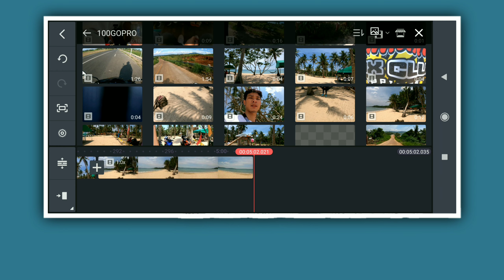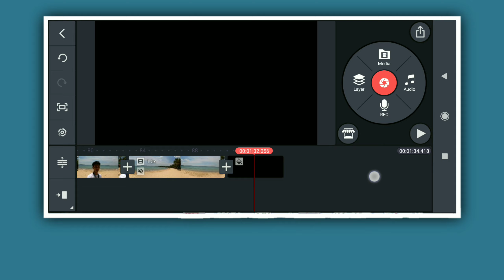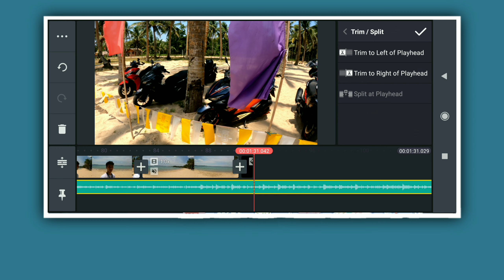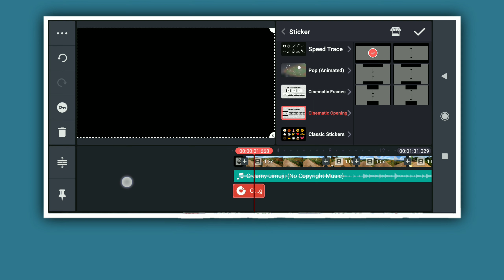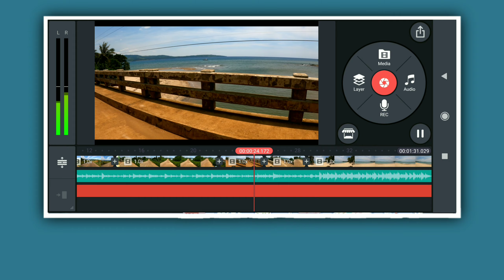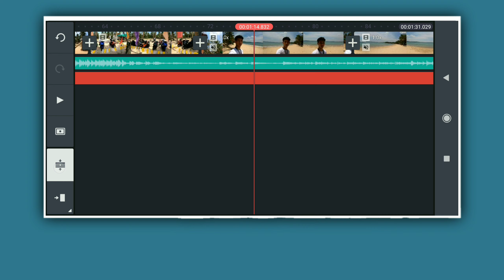How To Edit Intro Vlog Montage and MotoVlog Paano Mag Edit ng Intro for MotoVlog | AM MoTour Vlog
How to Edit intro montage for vlog
How to Edit Intro for motovlog
How To Edit Intro Using KineMaster

Paano mag edit ng intro
Paano mag edit ng intro para sa vlog
Paano mag edit ng intro para sa motovlog

Kinemaster MOD
Kinemaster Android
Kinemaster 2021
Kinemaster